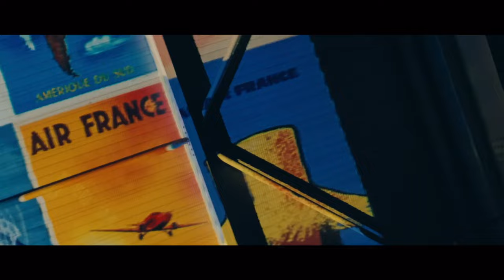Air France - 90 Years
Agency  : Aura by Omnicom Group
Campaign : 90 Years
Advertiser : Air France
Brand  : Air France
Length  : 2 Minutes, 14 Seconds
Posted   : Sept 28, 2023

In this Movie Ad we’ll walk you through:
This Air France ad celebrates the company's 90th anniversary by highlighting its commitment to "art de vivre à la française", or the French way of life.

TIMESTAMPS :
00:00 Air France - 90 Years
Plot :
The ad features various elements that are synonymous with France, such as fashion, design, architecture, art, and cuisine.